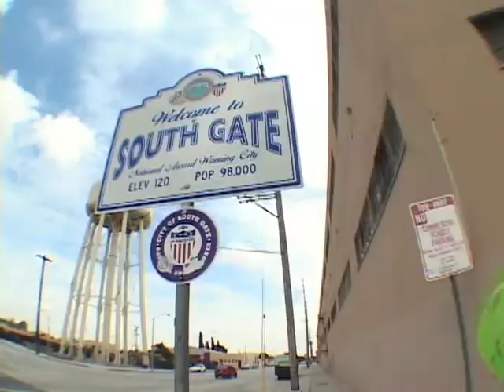Mark Gonzales | Krooked Skateboards - Krooked Kronichles | '06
Mark Gonzales's part from Krooked Skateboards 2006 film "Krooked Kronichles"